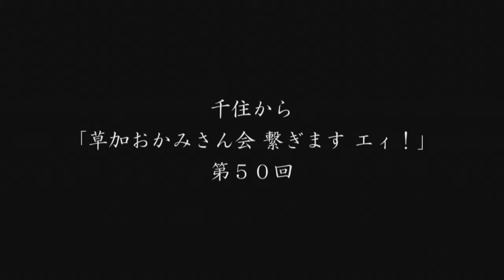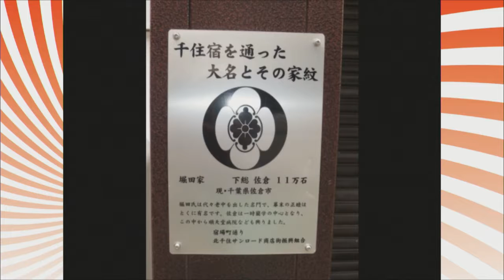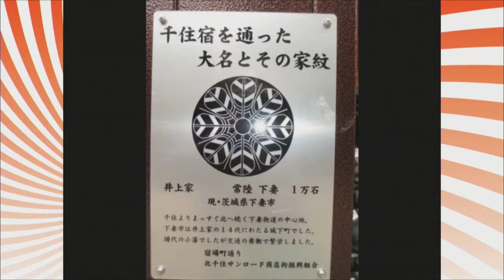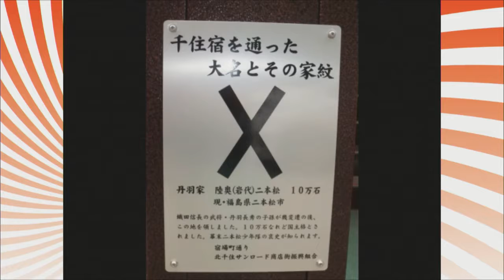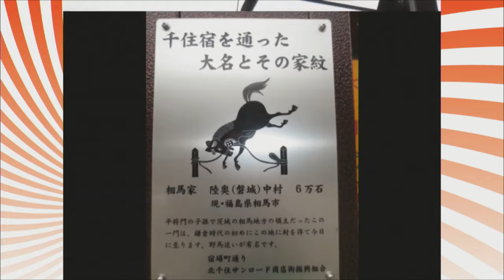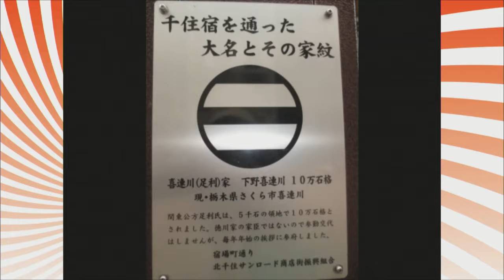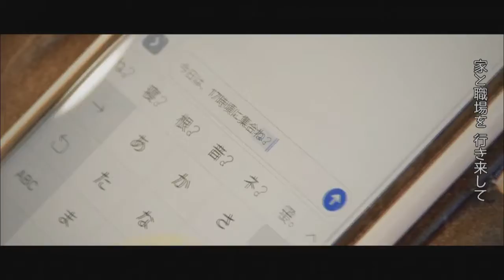草加おかみさん会繋ぎますエィ！ 2019年2月13日放送分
Cwave studio
出演　小見寺孝子　伊藤恵子　深津廣子　原田経史